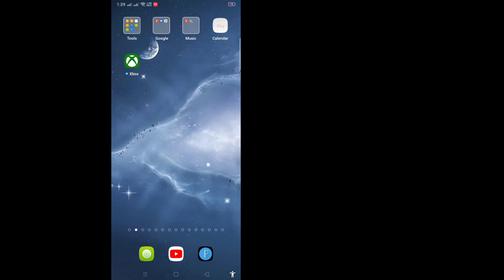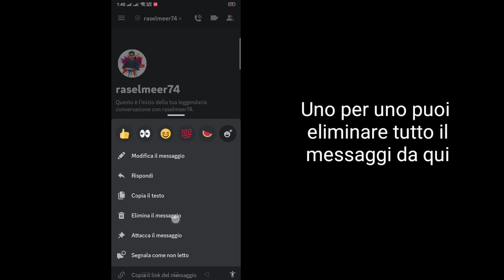Come eliminare tutti i messaggi Discord sul cellulare contemporaneamente (2023)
Come eliminare tutti i messaggi Discord sul cellulare contemporaneamente (2023) |  Elimina messaggio discordia

 Qui in questo tutorial, ti mostrerò come eliminare tutti i messaggi Discord sul cellulare in una volta. È un metodo molto semplice e facile. Guarda questo video e impara Elimina messaggio Discord. Segui i passaggi seguenti senza saltare.

 Elimina messaggio discordia